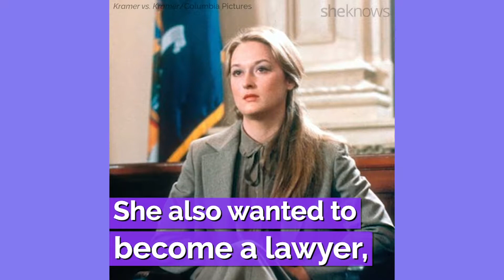Meryl Streep Slept Through Her Law Exam & Had A Puppet Named After Her On Sesame Street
Did you know that acting was Meryl Streep's FOURTH career choice? Check out some of our favorite facts about this powerhouse actress:

During the 2018 Golden Globes, Mariah Carey accidentally stole Meryl Streep's seat! When asked about it on Jimmy Kimmel, Meryl proclaimed, "B*tch stole my seat!"

She was born Mary Louise Streep in 1949.

You already knew Meryl was a woman of many talents, but did you know how busy her childhood was? She began singing opera at age 12, but quit to become a cheerleader!

She also wanted to be a lawyer, but slept through her law exam. We've never identified with Meryl more than that moment.

Meryl decided to become an actress instead, and good thing she did, she seems to be pretty okay at it. She's won over 150 awards for acting and holds the record for the most Oscar nominations.

In 2014 she was awarded the Medal of Freedom by President Barack Obama.

She even had a puppet on Sesame Street named after her – Meryl Sheep!

ABOUT US
SHE Media is the #1 women’s lifestyle digital media company with 72 million unique visitors per month (comScore, Media Metrix, Multiplatform Key Measures Report, July 2016, U.S.) and 299 million social media fans and followers. The company operates a family of leading media properties that include SheKnows.com, BlogHer.com, HelloFlo.com and STYLECASTER.com.

OUR MISSION
With a mission of women inspiring women, SheKnows Media is revolutionizing the publishing industry by forging a new kind of model that seamlessly integrates users, editors and content creators onto a single platform designed to empower all women to discover, share and create. Whether it’s parenting or pop culture, fashion or food, DIY or décor, our award-winning editorial team, Experts, bloggers and social media influencers produce authentic and on-trend content every day.